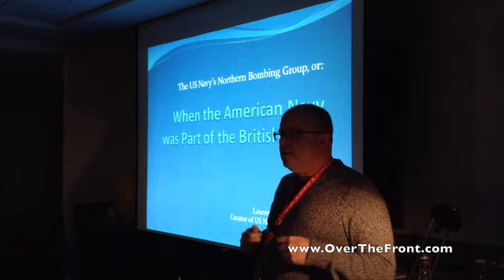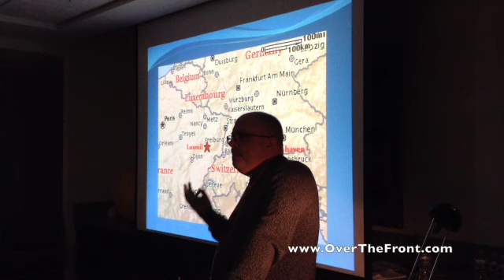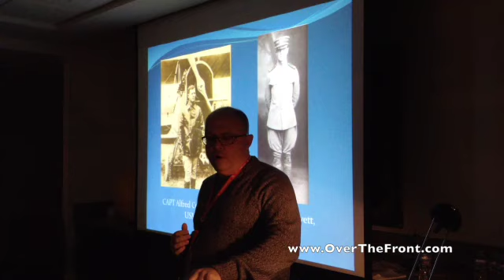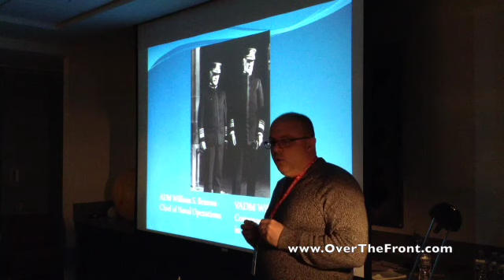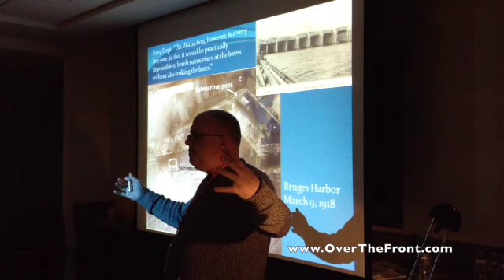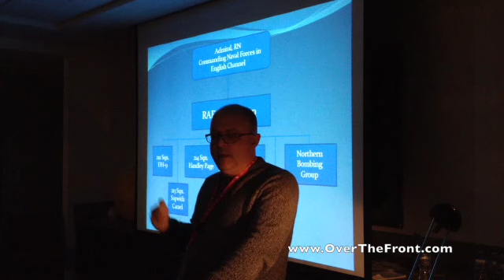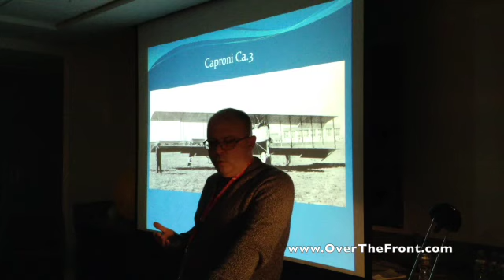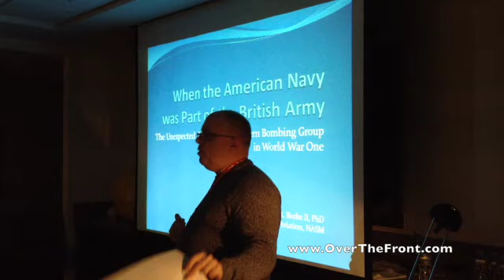The US Navy’s Northern Bombing Group by Larry Burke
Presentation at the January 14th, 2017, Meeting of the Mid-Atlantic Regional Chapter of the League of WWI Aviation Historians.

During the First World War, the US Navy created what became known as the Northern Bombing Group as a more aggressive response to the increasing predations of the German U-boats. Navy and Marine Corps pilots were tasked with conducting a ‘round the clock campaign, bombing German submarine pens in the occupied Belgian towns of Bruges, Zeebrugge, and Ostend. This, however, was not its original purpose. Drawing from his dissertation, Dr. Burke will explain the multifaceted origins of the Northern Bombing Group, and follow the organization’s development as the Navy walked a tightrope between Allied desires and US Air Service complaints until the war’s unexpected end put an end to the group just as it was becoming operational.